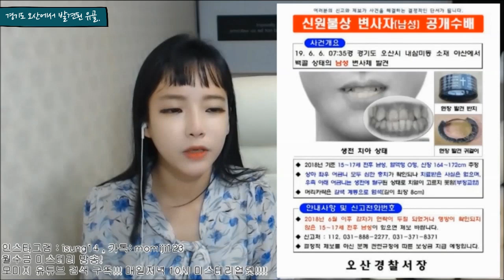[실종사건]▶“15-17살, 이 남자아이의 신원을 찾습니다"◀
* 유튜브 후원을 물어봐주시고,
후원해주고 싶으시다고 , 후원계좌 개설하라고,
카톡을 보내주신 감사하신 분들이 계셔서ㅠㅠ
더 열씸히 하라고, 후원해 주신 분들